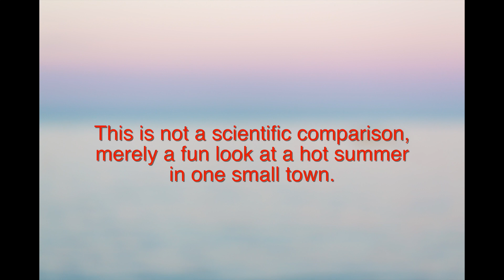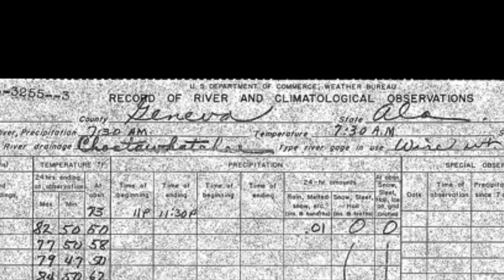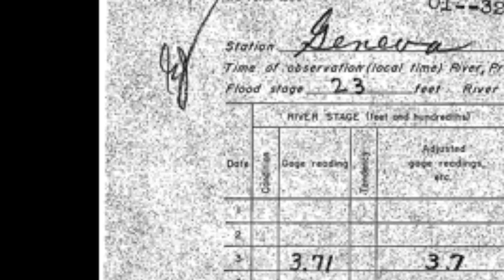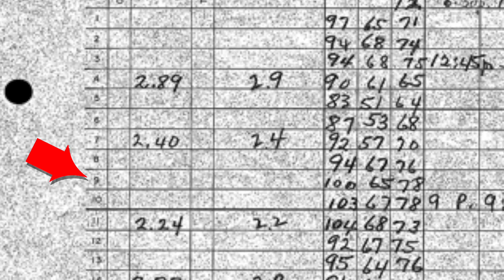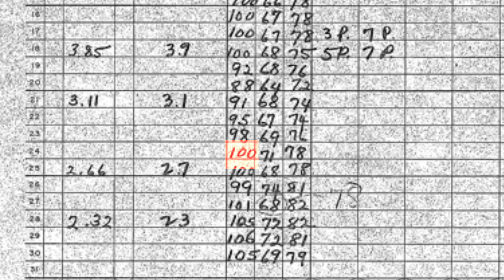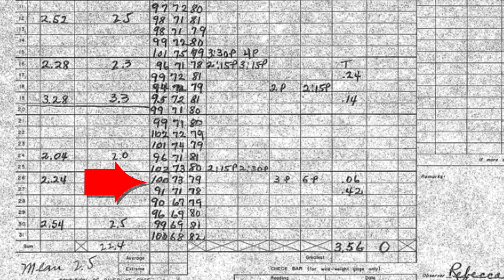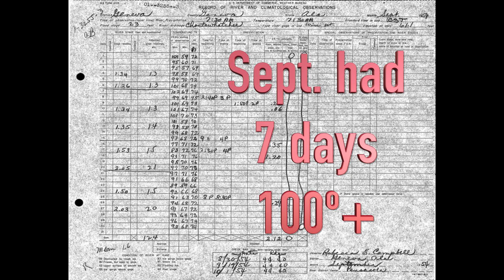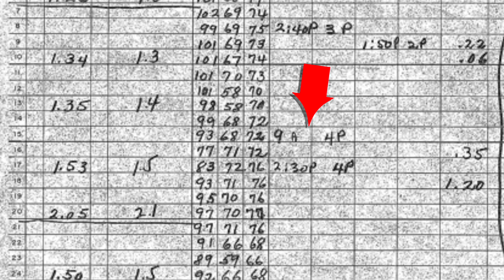Summer of 1954 - Geneva, AL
Get data on most any U.S. town. It's interesting that many nearby towns did not get that hot, while other towns 60 miles away did.